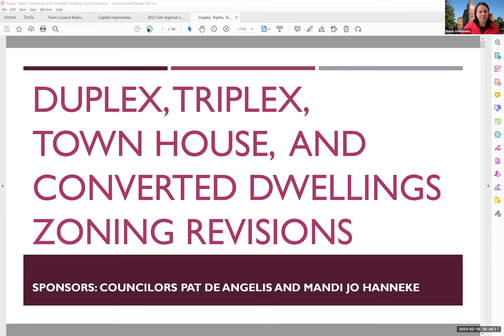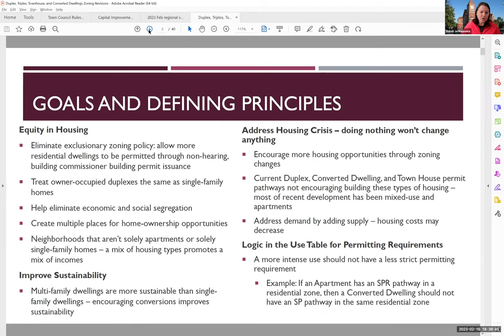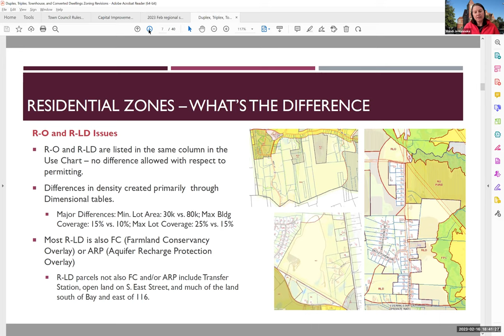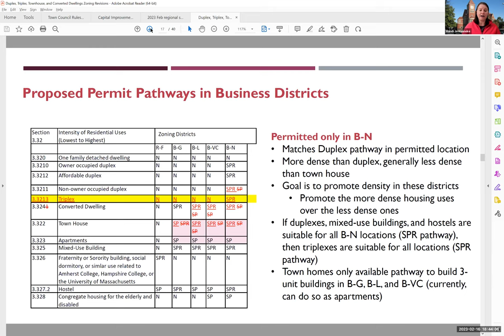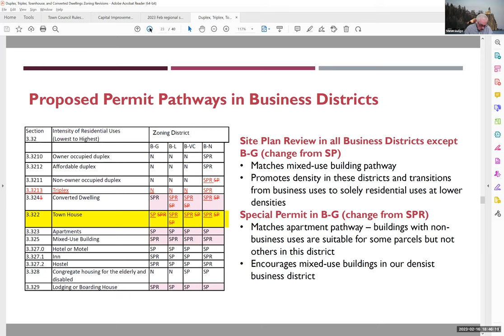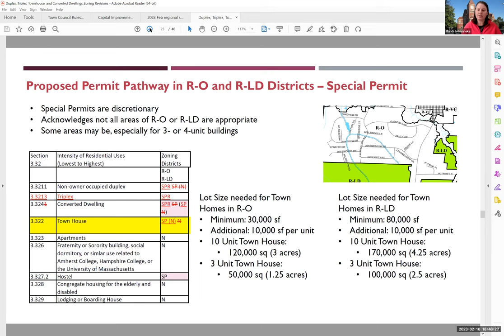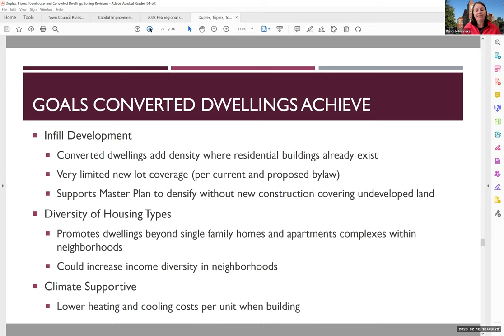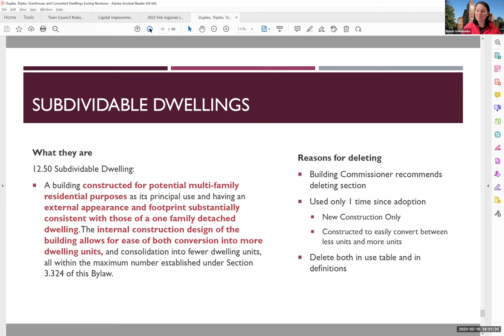Zoning Board of Appeals Feb 16, 2023